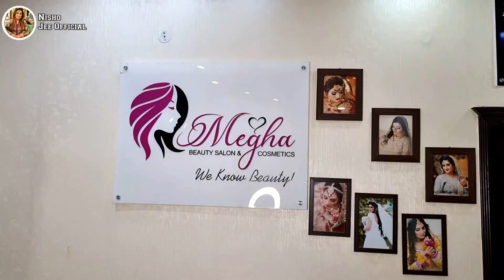Bhangra Queen Megha Actress & Singer Exclusive Interview 2023 | By Filmstar Nisho